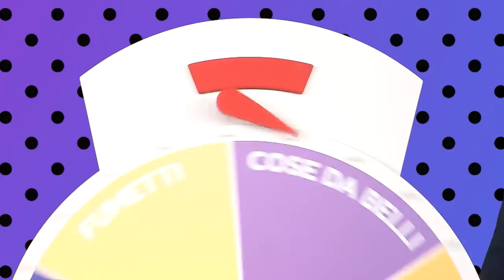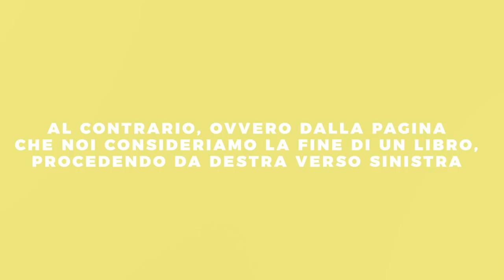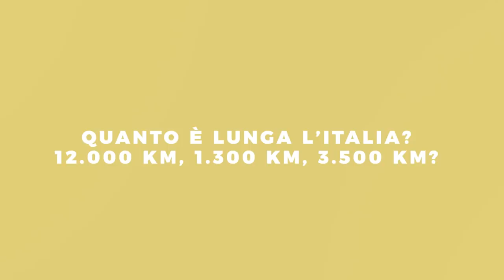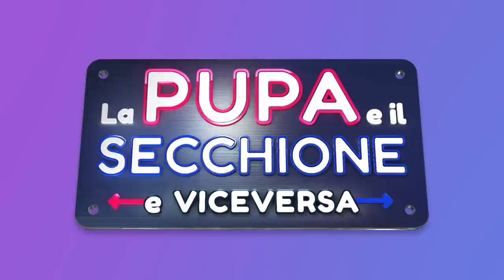Quiz Roulette con Martina Di Maria e Lorenzo De Lauretis | La Pupa e il Secchione e viceversa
I terzi eliminati de La Pupa e il Secchione e viceversa alle prese con le domande e le penitenze della nostra ruota!